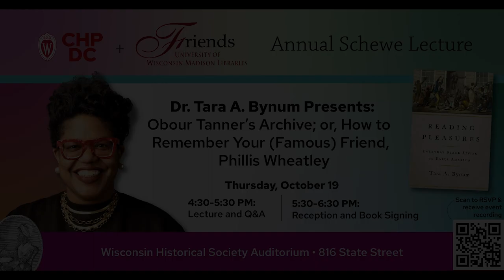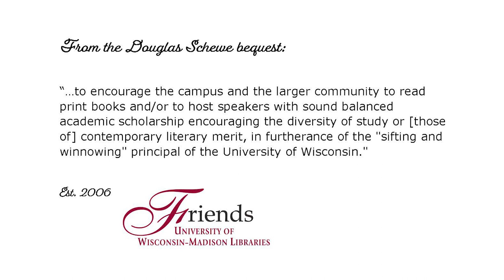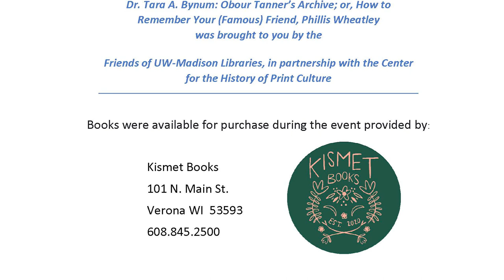Dr. Tara A. Bynum: Obour Tanner’s Archive; or How to Remember Your (Famous) Friend, Phillis Wheatley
Dr. Bynum is an Assistant Professor of English & African American Studies at the University of Iowa. In celebration of the 250th anniversary of Phillis Wheatley's published book of poetry, Dr. Bynum explored the archival evidence of joy and friendship that flourished between Wheatley and Obour Tanner, her most frequent letter correspondent. Wheatley, an enslaved person, was the first person of color to publish written work and was one of the best-known poets in pre-19th century America.